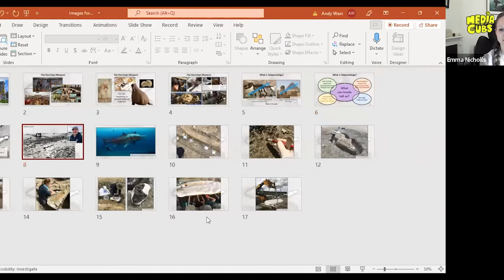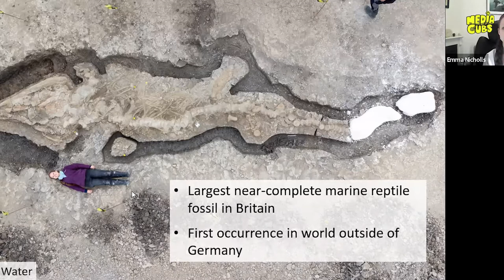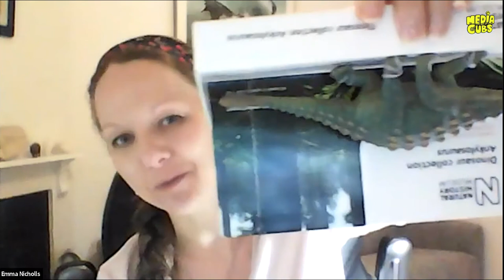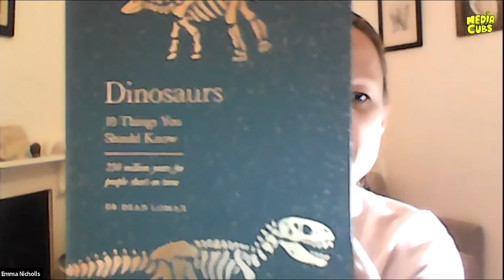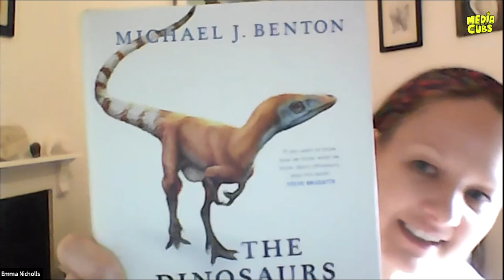Mini reporters meet Palaeontologist Dr Emma Nicholls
Media Cubs mini reporters hold their very own special press conference with  Dr Emma Nicholls, Senior Curator of Natural Sciences at the Horniman.